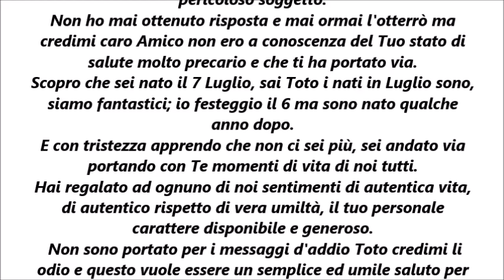Toto Cutugno 2023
Tributo da Jj4, M49, M89.